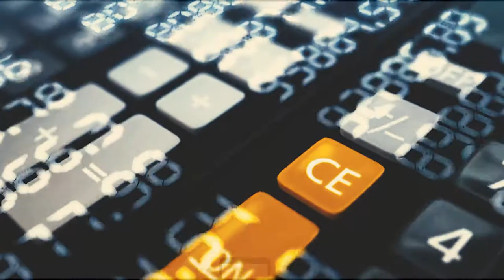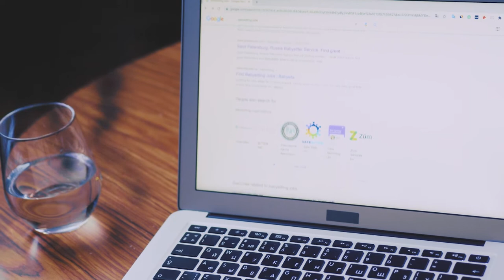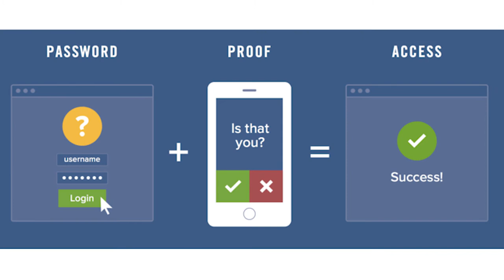World Password Day Hit Radio interview with Rayno Burger - Binary City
The importance of passwords in 2021

With the increased adoption of new technology like laptops, smartphones, tablets and computers, there has been a surge in the way we interact, stream and share information online.  More of us are working remotely online, meaning the likelihood of us being more connected, means a bigger target for online security threats. These devices connect with each other, access the internet and store information online, including financial transactions, passwords and additional personal information.